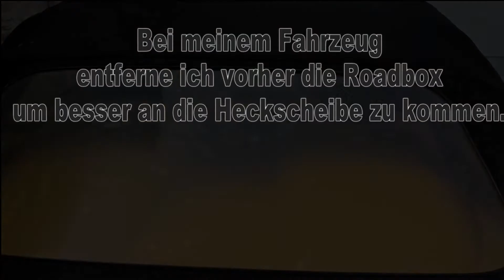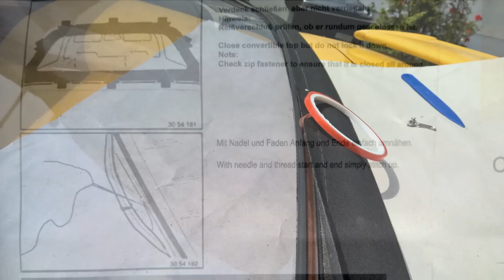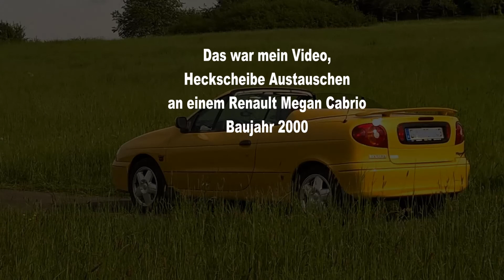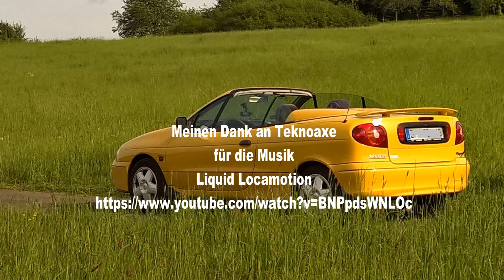Cabrio Heckscheibe ersetzen Renault Megane von Karmann ,Convertible Rear Window repair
Mein kleines Video zum Thema Cabrio Heckscheibe aus Kunststoff ersetzen.
Meinen Dank für die Musik geht an
that represents the track used in Achim Reinhardt's work
that hosts the track used Achim Reinhardt's work.
Signed by,
Matthew Huffaker, TEKNOAXE
Saturday 11th of June 2016 11:06:45 AM